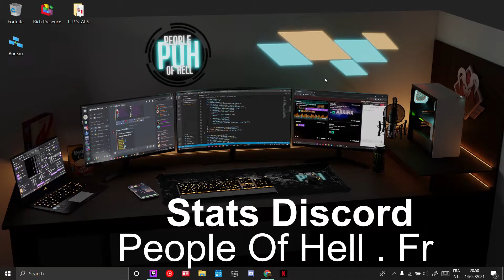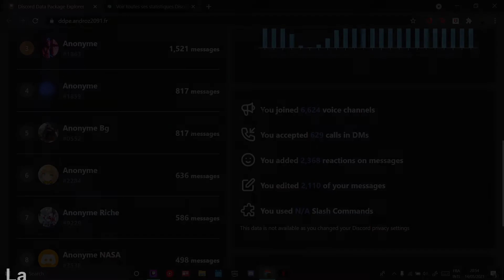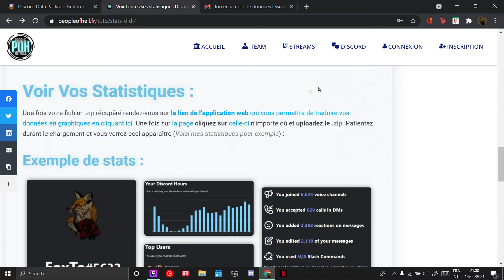Tutoriel Discord 2025: Comment voir vos STATISTIQUES feat FoxTa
Heyy, viens découvrir comment obtenir tes statistiques discord en trois minutes chrono ! Tout cela gratuitement et simplement.

Je poste tous les jours sur TikTok : Vlog, Top5/10, Comédie,..
Courte vidéo demandant un montage et un temps fou durant les partiels universitaires ! Ça coute rien mais ça fait plaisir !

Tu ne le savais pas ??

▬ Les différentes scènes ▬
xx:xx ⭕ Scènes importantes
xx:xx 🟢 Scènes annexes
00:00​ ⭕ introduction
00:15 🟢 Dédicace
00:30 ⭕ Fonctionnalités
01:45 ⭕ Obtenir les stats discord
02:08 ⭕ Accès à l'application
02:40 ⭕ Outro By FoxTa
02:45 🟢 C'est la fin !!

Hésitez pas à partager la vidéo ainsi que notre article pour faire découvrir toutes les fonctionnalités et exemples :

▬Team POH ▬
Team de Streamer et Gamer ouverte FR !

▬ Musiques ▬
Music: Sunny - Uplifting Background Corporate by Keys of Moon

▬ Mon PlanetMinecraft ▬
Je build, je fait une machine : J'y partage tout !

▬ Config en gros ▬
Pc Portable : Dell G7 7790 9;
🟢 Caméra : Iphone 13 Pro Max;
🟢 Clavier : Roccat Vulcan Pro;
🟢 Casque : Logitech G Pro X;
🟢 Micro : NT1-A;
🟢 Micro cravate : Hollyland Lark 150 Duo;
🟢 Mixage sonore : AG03 Yamaha;
🟢 Perche micro : Rode PSA1 Boom Arm & Millenium MS 2003;
🟢 Souris : Razer X Hyperspeed & Logitech G203 Lightsync;
(+ La Fibre et ouaiiiis)

▬ Logiciel ▬
Rec : Twitch Studio
Micro : Logitech (Blue Voice)

▬ La Team ▬
Beignet (Modo YouTube)
Arkifix (Modo Twitch)
▬ Me donner un café ▬
Pour me soutenir c'est par ici les renards :